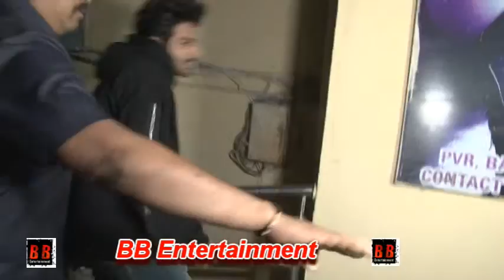Kartik Aaryan & Sara Ali Khan at Special Screening of film 'Luka Chuppi'